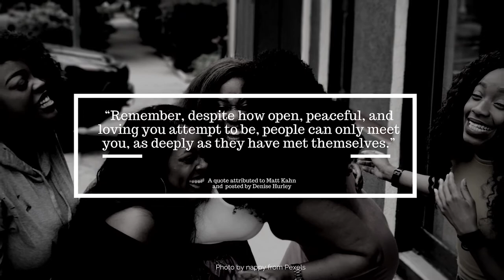People can only meet you, as deeply as they have met themselves | What's The 411 | Quote of the Week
Our Quote of the Week is

“Remember, despite how open, peaceful, and loving you attempt to be, people can only meet you, as deeply as they have met themselves.”

This is a quote attributed to Matt Kahn and was posted by Denise Hurley.